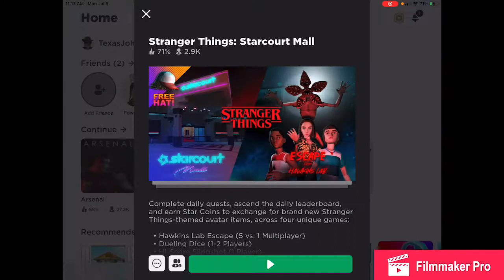Texas Johnny Plays The Roblox Stranger Things Event